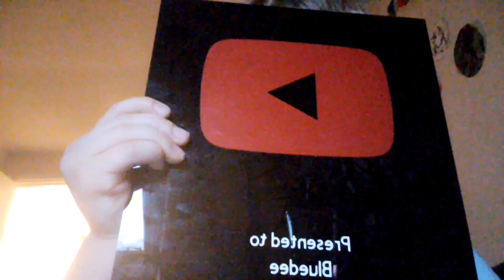50 (The Grand Reveal)